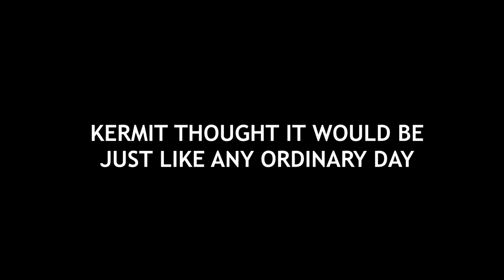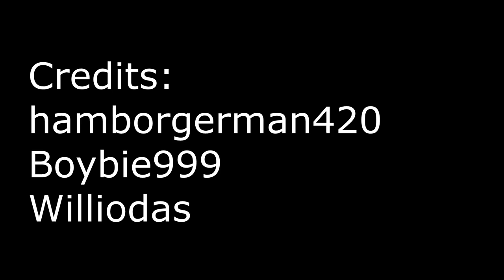Kermit Causes 9/11 (Official Trailer)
After flying from Saudi Arabia and being deported from the United States by President Barack Obama, Kermit seeks to exact his revenge. While planning, he meets Osama Bin Laden, who invites him to join Al Qaeda and assist with their attack on the World Trade Center. With the help of new and old friends, Kermit puts the plan into action.